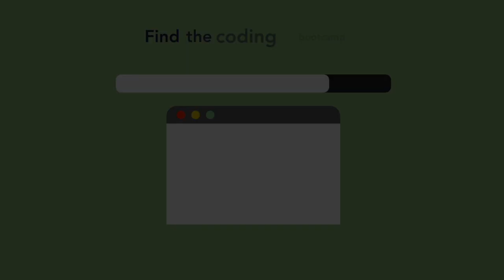A Day in the Life of a Cybersecurity Engineer (with 2 Fullstack Academy Grads!)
What’s it like to be a cybersecurity professional today? Find out with Fullstack Academy Cyber bootcamp grads Fabianna and Sarah!